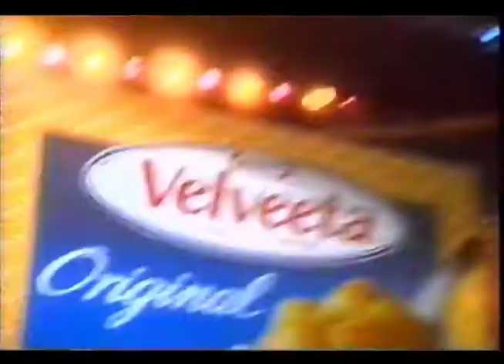Velveeta Shells and Cheese - "Not the Same Old Side" (1998)